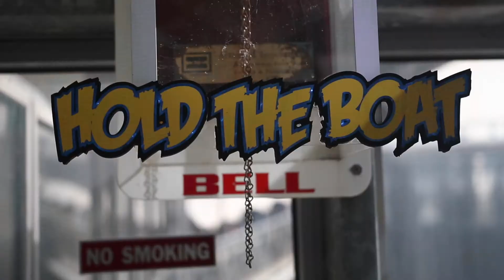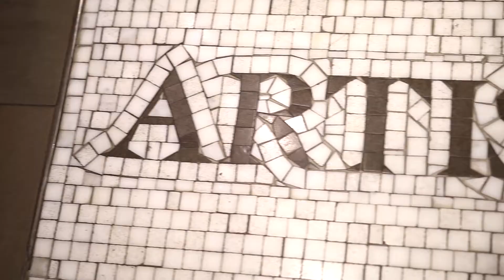ARTISTIC TILE MANHATTAN SHOWROOMS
Lynley is in Manhattan to experience Artistic Tile;s stunning 😍 tile showrooms! Here is a little glimpse into her journey🗽 and some gorgeous products available at Palmer Todd’s showroom now.